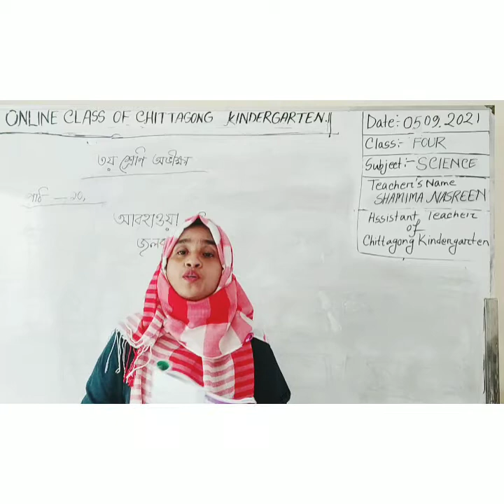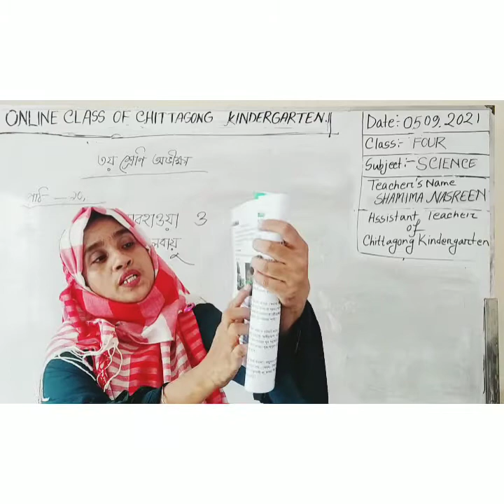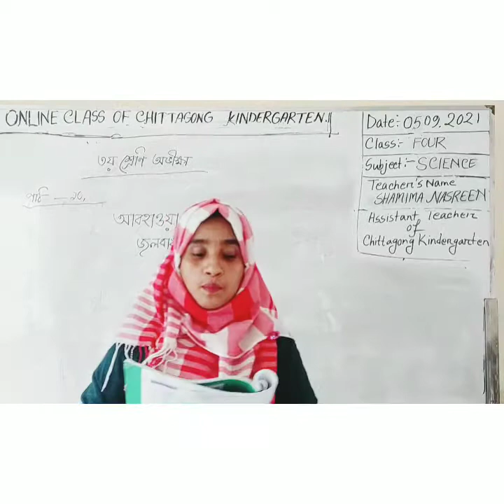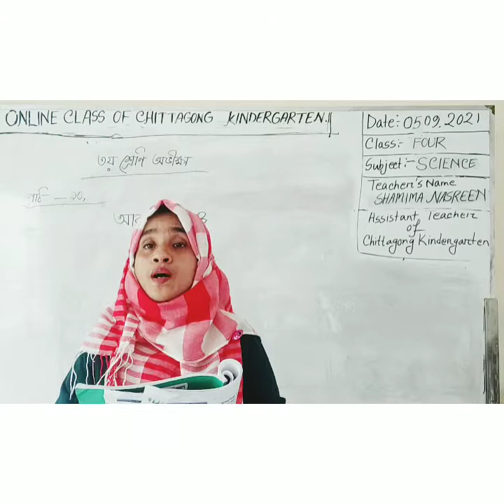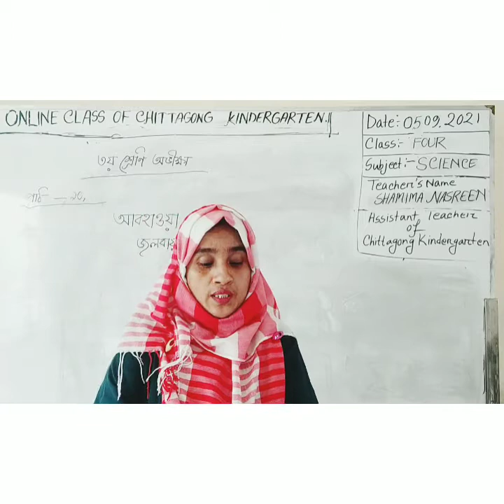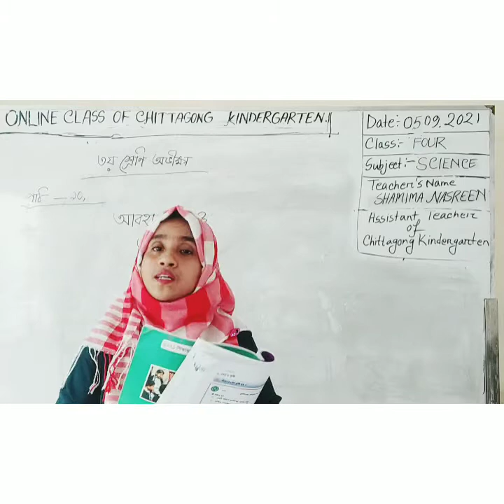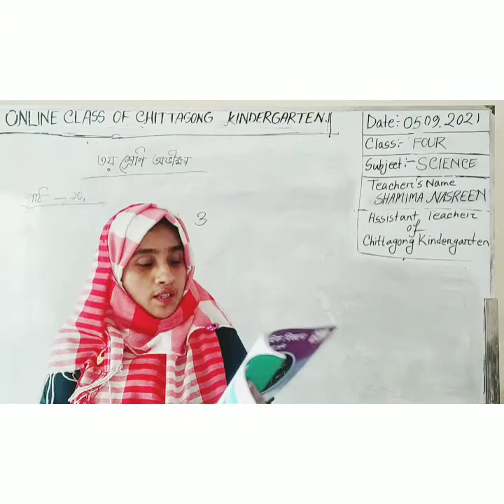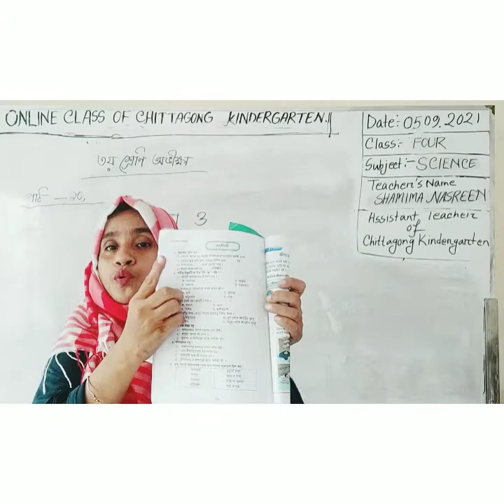05 September'2021 Class Four Primay Science